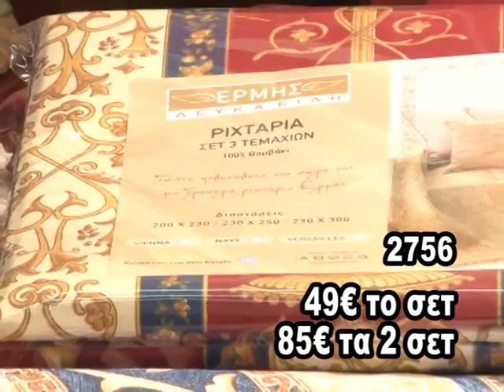Ριχτάρια 2756 | seitanidis-collections.gr